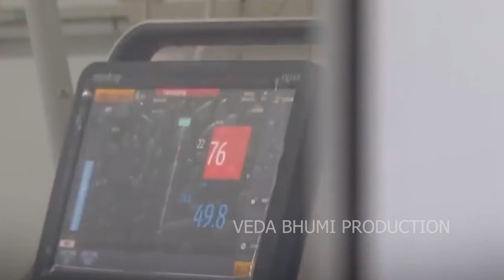Pollution Decreased Due To Corona Effect || Greenhouse Effect || Air Pollution || Water Pollution